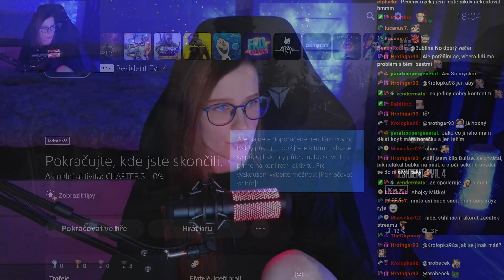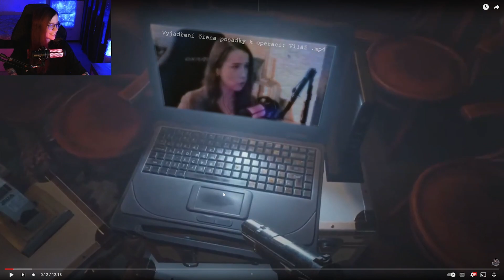Resident Evil 4 Remake #2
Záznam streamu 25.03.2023